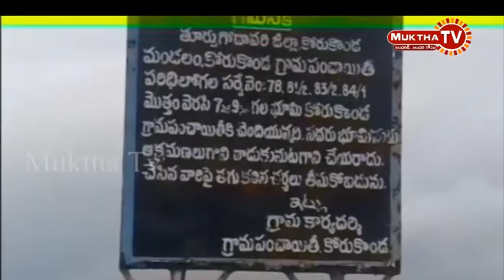పేదలకు ఇళ్లస్థలాలు కావాలని అడిగితే కేసులు పెడతారా.....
పేదలకు ఇళ్లస్థలాలు కావాలని అడిగితే కేసులు పెడతారా.తూర్పు గోదావరి జిల్లారాజానగరం నియోజకవర్గం  కోరుకొండ లో తెలుగు దేశ ప్రభుత్వం ప్రతి పేదవానికి కనీసం ఇళ్ల స్థలాలు ఇవ్వాలని అడిగితే తప్పుడు కేసులు బనాయిస్తున్నారని తెలుగుదేశం పార్టీ నేత బర్ల బాబురావు అన్నారు. మంగళవారం కోరుకొండ లో రాజు చెరువు కు చెందిన మిగులు భూమి సుమారు ఏడెకరాల ఉందని దాన్ని స్థానిక ఎమ్మెల్యే పెందుర్తి వెంకటేష్ అండదండలతో ఈ భూమిని ఆక్రమించుకున్నారు అని దానినిపేదలకు ఇళ్లస్థలాలు ఇచ్చి తెలుగుదేశం పార్టీ ప్రజల్లోకి మరింత ముందుకు తీసుకుని వెళ్లాలని కృషి చేస్తున్నానని అలాంటి నాపై తప్పుడుగా మూడు కేసులు పెట్టించారని దీనిపై తెలుగుదేశం పార్టీ అండతో న్యాయపరంగా పోరాడుతానని ప్రజలకు అన్యాయం జరిగితే తెలుగుదేశం పార్టీ నాయకునిగా చూస్తూ ఊరుకోనని ఆక్రమణదారులను హెచ్చరించారు. సీతానగరం మండలంలో పన్నెండు వందల మందికి వివిధ రుణాలకు అర్జీ 150 మందికి మాత్రమే రుణాలు మంజూరు చేయడంపై కూడా పార్టీ తరఫున పోరాటం చేయడం జరుగుతుందని బర్ల బాబురావు తెలిపారు. ఆక్రమణకు గురైన భూమిని బాబు రావ్ మీడియా వెంటబెట్టుకుని వెళ్లి పరిశీలించారు. ఈ కార్యక్రమంలో కొచ్చెర్ల సుబ్రహ్మణ్యం, పసుపులేటి బాపి రాజుతదితరులు పాల్గొన్నారు.